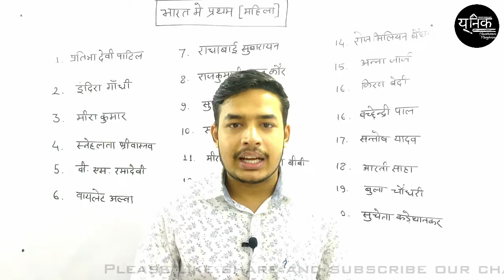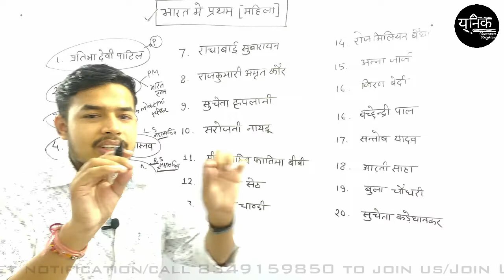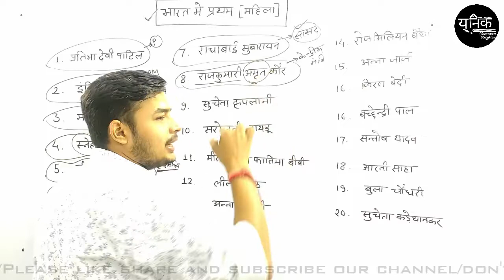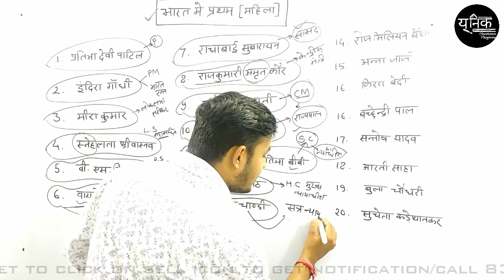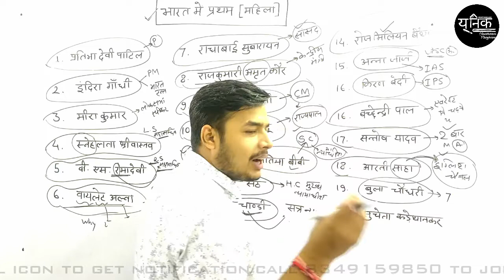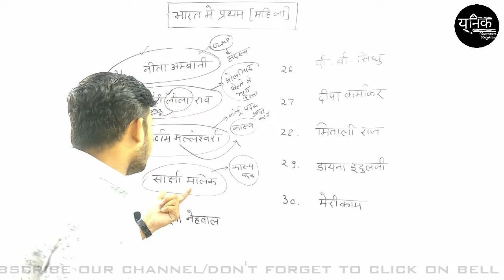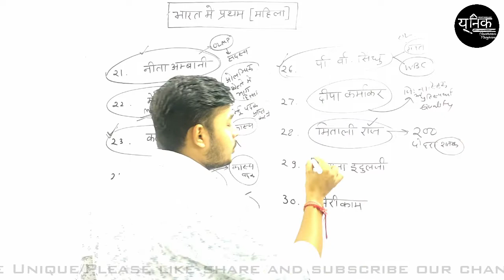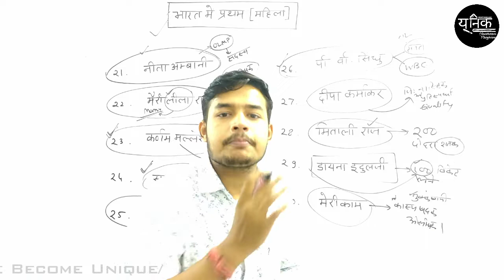म. प्र. जेल प्रहरी 2020 | JAIL PRAHARI 2020 | GK | विविध | LECTURE-1| BY ABHINAV PAYASI SIR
नमस्कार साथियों।

आज हम GK सीरीज के अंतर्गत 'विविध' विषय आपके समक्ष लेकर प्रस्तुत हैं|

जैसा कि आप सबको पता है।
यह GK के अंतर्गत आने वाला सबसे महत्वपूर्ण हिस्सा है। जेल प्रहरी परीक्षा में इससे 2 से 3 प्रश्नो के आने की पूरी संभावना है।

अभिनव सर ने विविध को अपनी सरलतम भाषा मे प्रस्तुत किया है। साथ ही विद्यार्थियों को सभी महत्वपूर्ण फैक्ट याद हो पाएं इसका विशेष ध्यान दिया गया है।

आप सभी इस निःशुल्क बैच का पूरा फायदा उठाएं और आगामी परीक्षा में शत प्रतिशत सफलता प्राप्त करें इन्ही उम्मीदों के साथ मिलते हैं अगले वीडियो में।
धन्यवाद🤝✌️👍